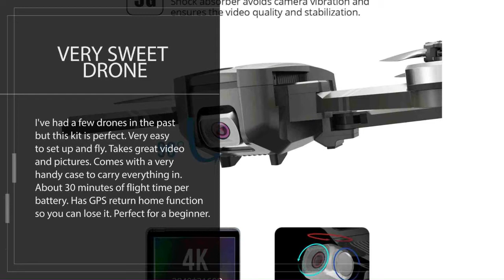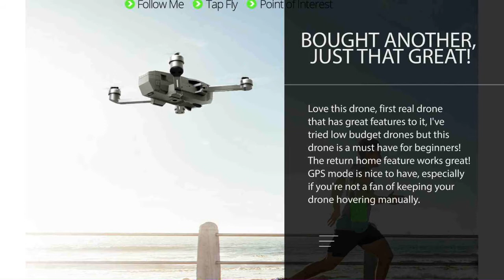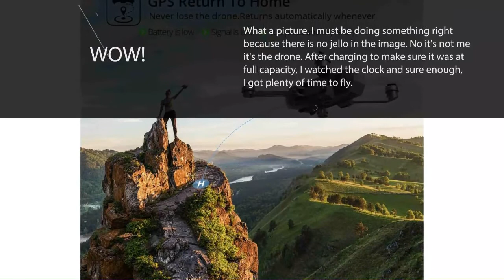Holy Stone HS720 Foldable GPS Drone with 4K UHD Camera for Adults